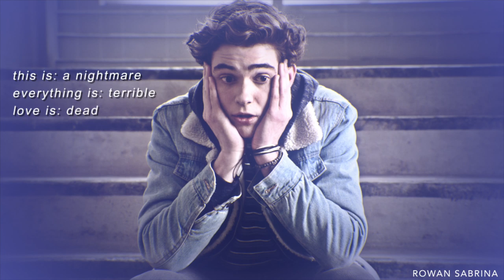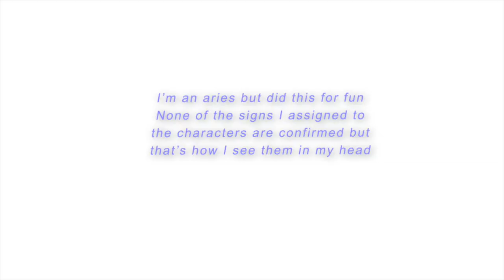Aquarius Season | Ricky Bowen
Second video of my zodiac signs section!! this ones dont get as much attention but I really enjoy making them!

tv show: high school musical: the musical: the series (hsmtmts)
character: ricky bowen
love, andrea